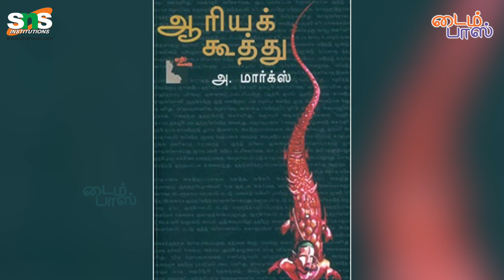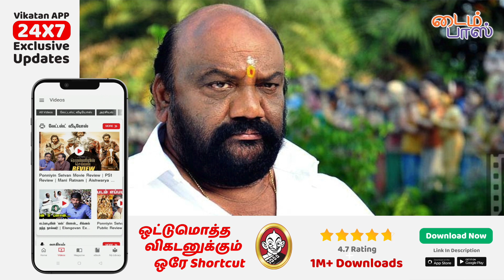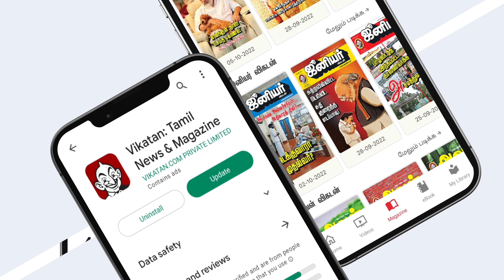எந்த திசையில் செல்லப்போகிறார்கள்? - Edappadi, Paneerselvam, Sasikala! | Soldrathai Sollitom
In this Soldrathai Sollitom Show Our Experts suggest the OTT Movie to watch and why, Books to read.

CREDITS
Script & Hosts : Suguna diwagar & R.Saran
Camera: Kannan
Edit: Abimanyu